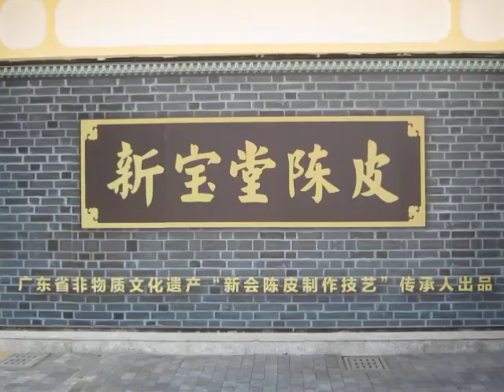Snapshots in Southern China II